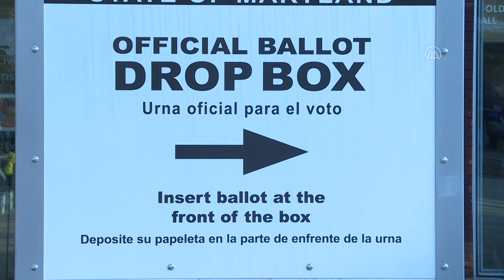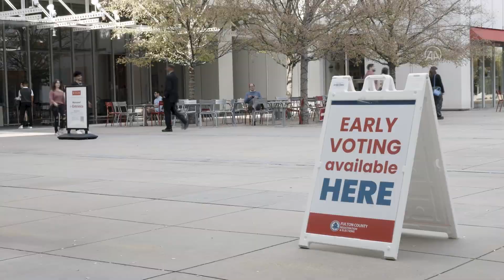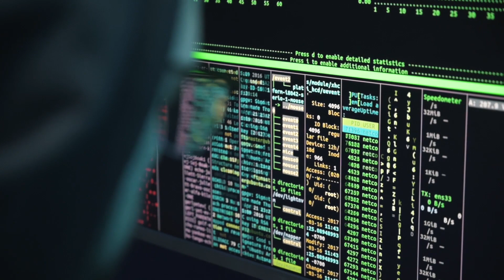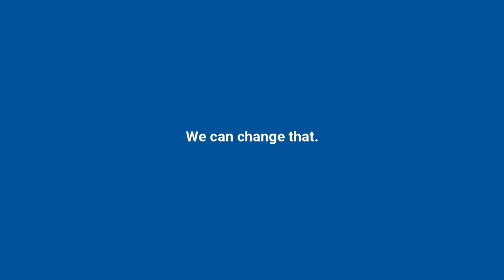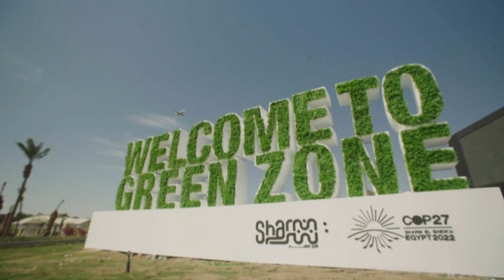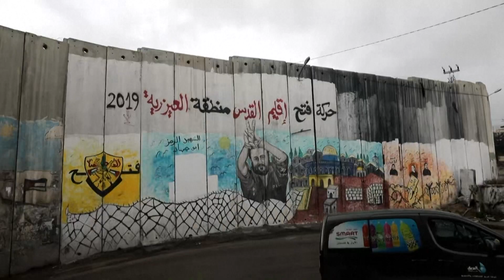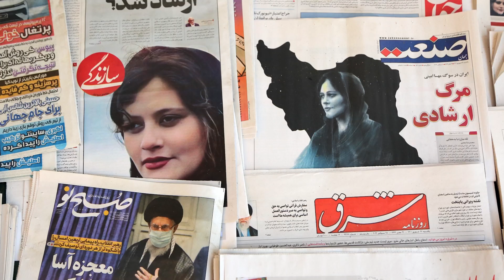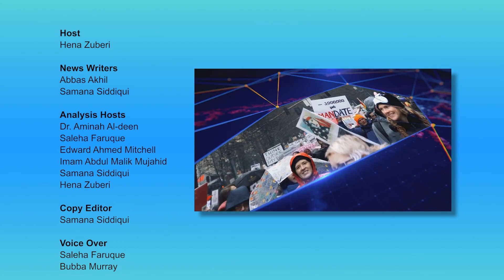Muslim News - November 10, 2022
Join us for Muslim News anchored by Sr. Saamiyah Syed.

Today’s Headlines:

* Record-Breaking 82 Muslim Electoral Victories Including 38 State Legislative Wins
* Election Day Might Turn Into Election Month
* Voters In Four States Approve Bans On Slavery
* When Mike Pence Told Trump He Was Praying For Him, Trump Responded “Don’t Bother”
* U.S. Seizes $3.36 Billion Bitcoin Connected To Wire Fraud In Dark Web
*  636 Fossil Fuel Lobbyists Swarm COP27 Climate Talks
* Pakistan and Bangladesh Among The Most Climate-Impacted Countries
* UN Human Rights Commission Opens Hearing On Occupied Palestinian Territory
* Iran Army Issues Warning To “Rioters” As Security Forces Struggle To Suppress Unrest

Muslim Network TV airs on Galaxy 19 Satellite covering USA, Canada and Mexico. It also streams on Amazon FireTV, Apple TV, and Roku.